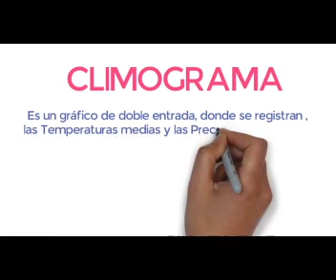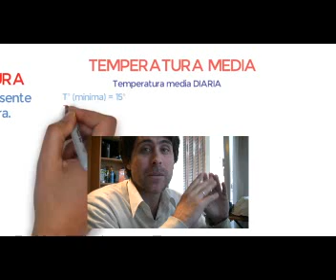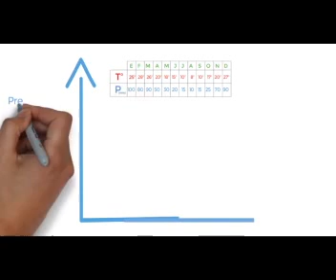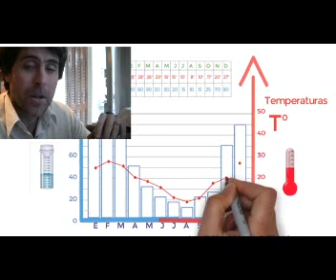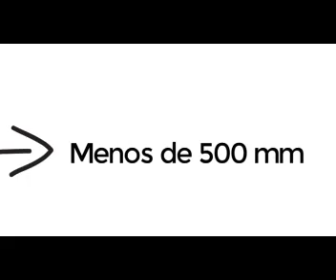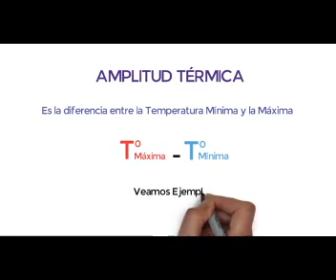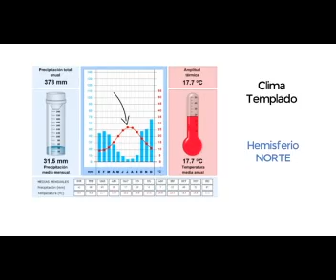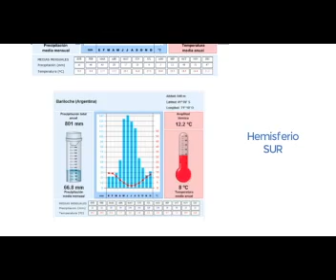¿Qué es y cómo hacer un Climatograma? ¿Cómo se clasifican los climas? | Profesor BRUNO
¡Bienvenidos al canal! Esperemos que disfrutes de nuestras publicaciones.

El término climograma puede aplicarse a varios métodos usados para representar gráficamente el clima de un lugar: un gráfico temperatura v/s lluvia sin una escala determinada. ​ Termoisopletas, un gráfico que representa las temperaturas del día a lo largo del año.

El gráfico presenta los valores promedio mensual de temperatura en grados celcius y la cantidad de agua caída en milímetros durante el mes medidos en una estación meteorológica para cada mes del año, ambas variables en forma de datos medios sobre un número amplio de años observados: unos treinta si se quiere obtener conclusiones climáticas significativas, unos cinco si se quieren estudiar las tendencias coyunturales, o también de un año.

¡GRACIAS!